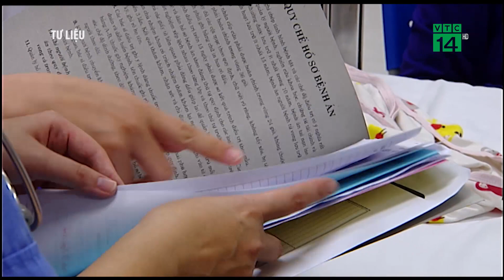TP HCM: cấp cứu 17 trẻ nuốt dị vật, 1 trẻ tử vong| VTC14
VTC14 |TP HCM: CẤP CỨU 17 TRẺ NUỐT DỊ VẬT, 1 TRẺ TỬ VONG
Theo thống kê của Khoa Hô hấp 1, Bệnh viện Nhi đồng 2 TP.HCM, số trẻ nhập viện do hóc dị vật có xu hướng tăng. Tính từ tháng 9.2017 đến hết nay, khoa đã tiếp nhận 17 trẻ hóc dị vật.